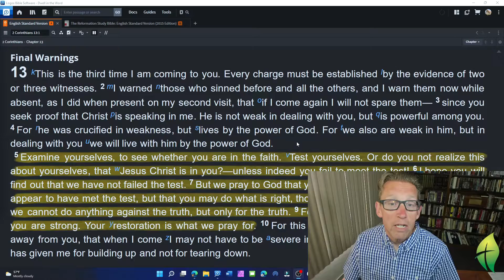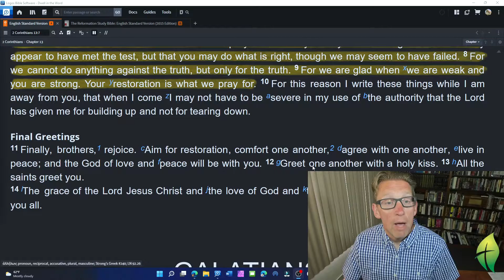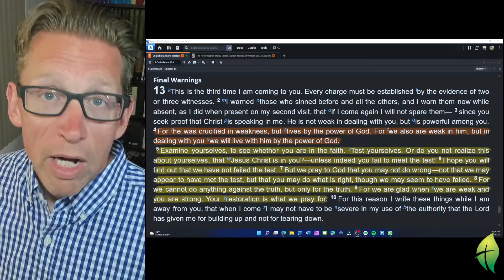Dwell in the Word: 2 Corinthains 13:1-14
Today we finish up 2 Corinthians as we look at chapter 13 verses 1-14.